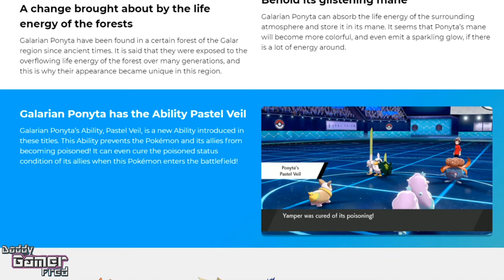Galarian Ponyta is a Psychic Pokémon Shield! 🛡️ Version Exclusive!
Meet Galarian Ponyta in Pokémon Shield! 🛡️

Meet Galarian Ponyta, the Unique Horn Pokémon! Galarian Ponyta have been found in a certain forest of the Galar region since ancient times.